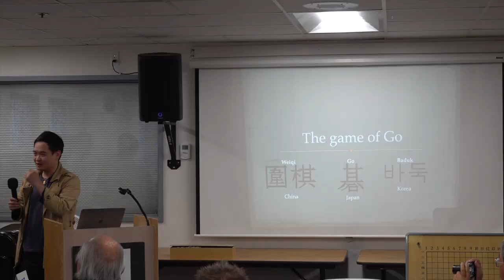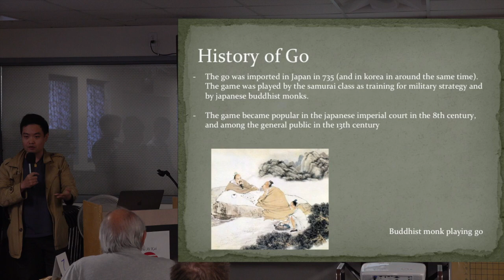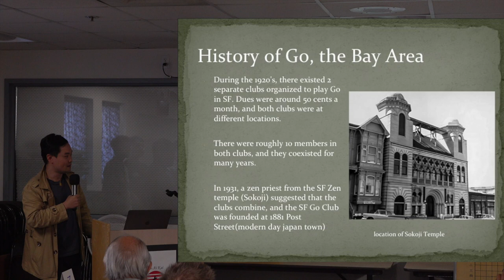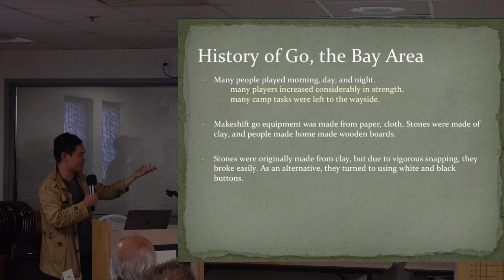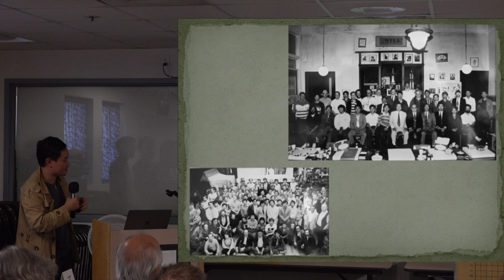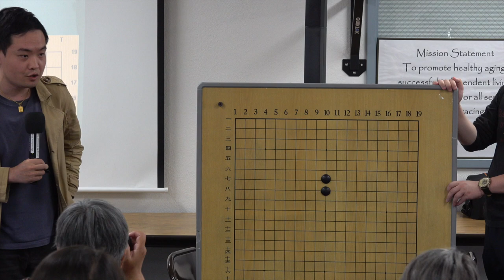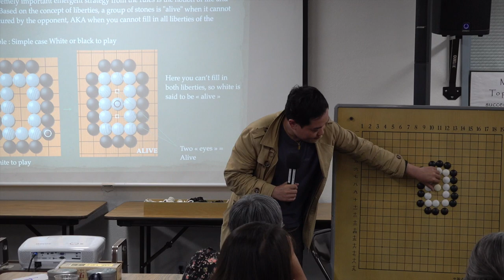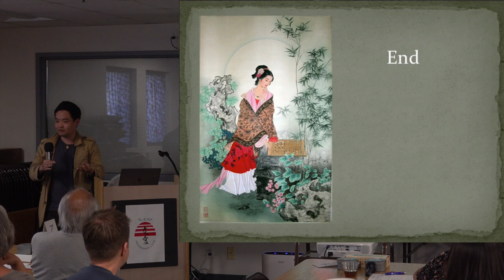Ready Set Go! introduction to the game of Go by Sansei Lecture Series Yu Ai Kai August 12, 2023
The Yu Ai Kai senior center Sansei Lecture Series hosts a hands on workshop to the game of GO.
00:00 Intro- Bay Area Go Club
02:53 History
06:43 Go in America
09:09 Go in San Francisco Bay Area
14:24 WWII Japanese American Incarceration
18:09 Ranking and growth
21:04 Historic photos
23:27 Rules of Go
25:48 Liberties
31:11 Alive or Dead
35:26 Complexity
38:11 Go and computers
38:58 Play Go
For apps, GoQuest and Badukpop on the Apple Store